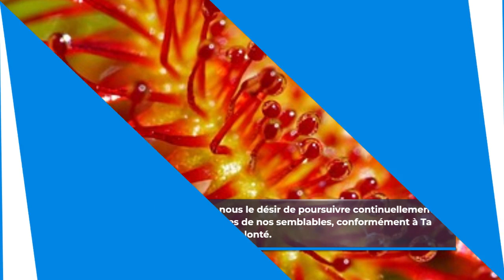Priere Matinale 20 Novembre 2021